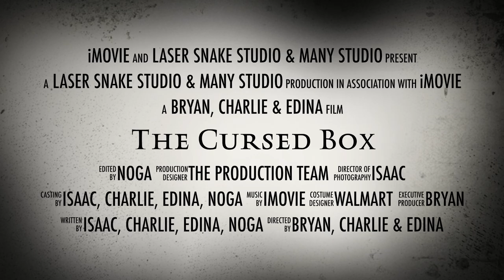TRAILER The Cursed Box BHCC Jan6